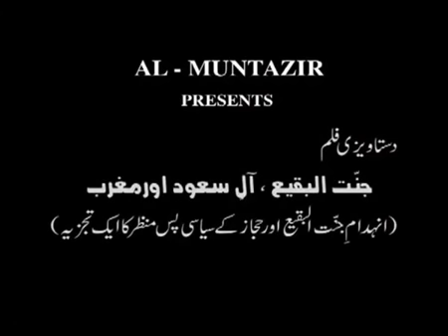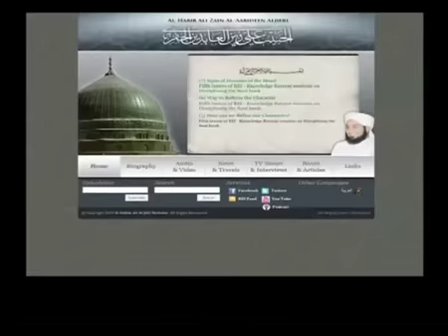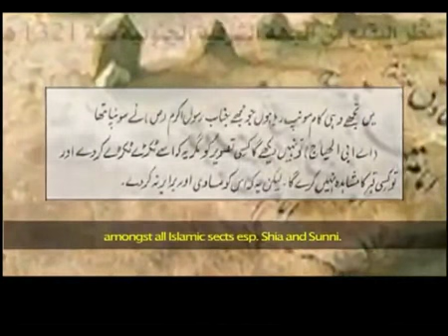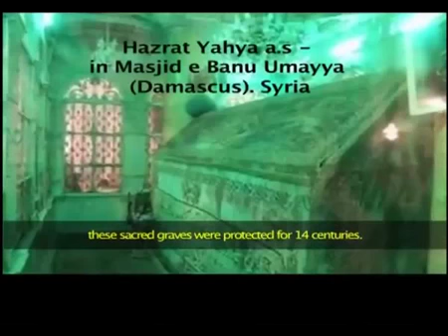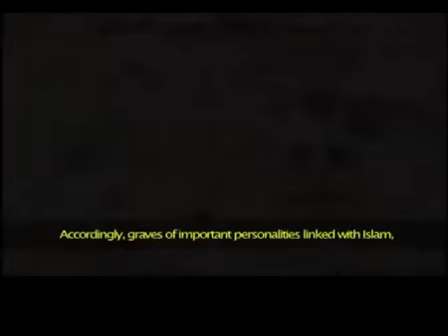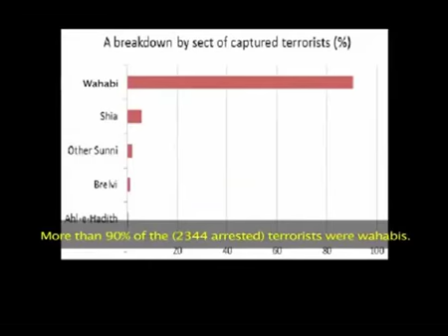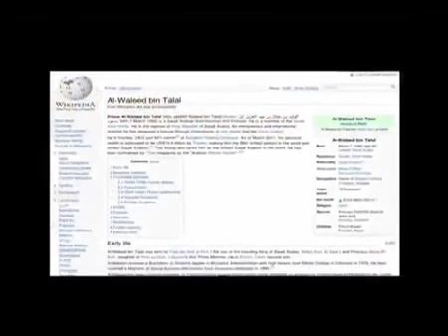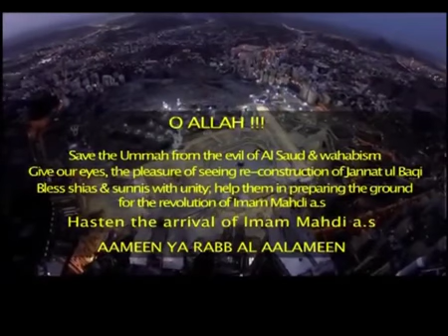Inhedam e Jannat ul Baqi Documentary Urdu